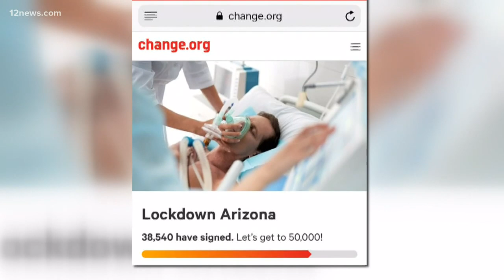Doctors differ in opinion on social distancing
Some of the state's leading doctors say social distancing is a necessity while others disagree. Team 12's Erica Stapleton shows the different perspectives.